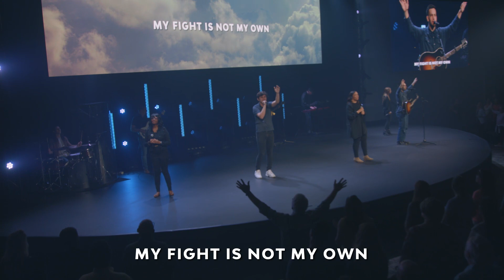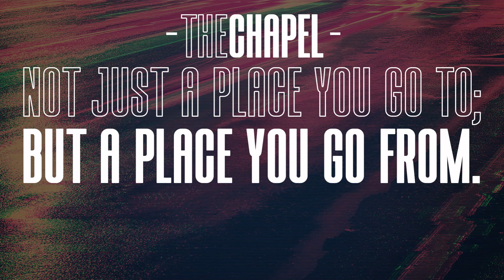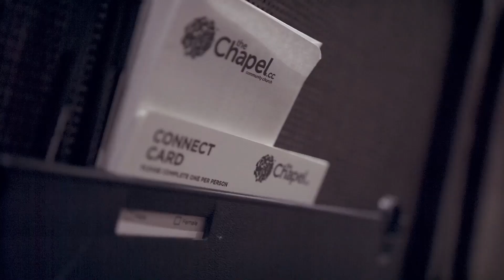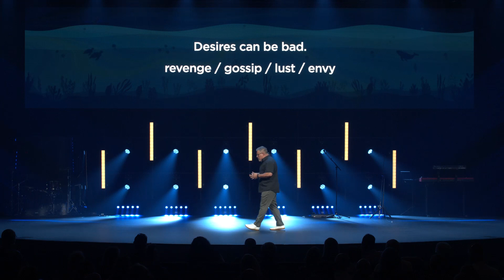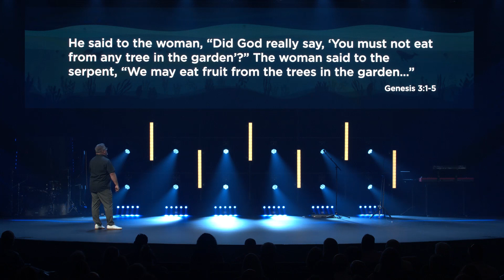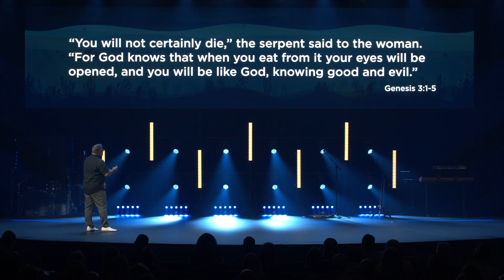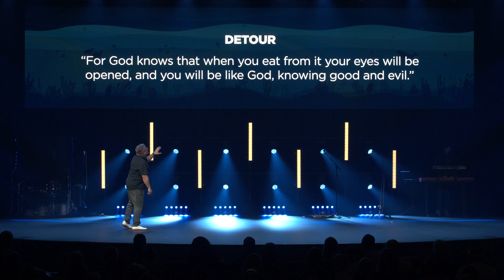Hooked WK 1